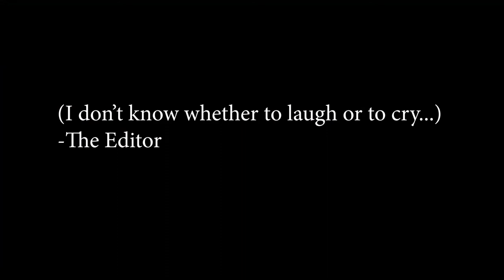Can I Make Music with Duck Calls? | Parody of 20th Century fox Intro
Another short little skit.

Scopecam made from drainpipe connector, pvc cap with hole, and iphone mount.

Equipment I use:
Main Camera - iPhone 6s
Secondary Caamera-  AEE Shadow action camera + Attachments
Thumbnails created with Adobe Photoshop CC 2019

Guns:
Crosman Vantage - .177 - Simmons .22 Mag 3-9 Scope
Ruger Gunsite Scout - .308 - Nikon Prostaff .308 Scope
Mossberg 500 Youth - 20 gauge

Fly Tying Vice: Griffin Odyssey Spider Vice